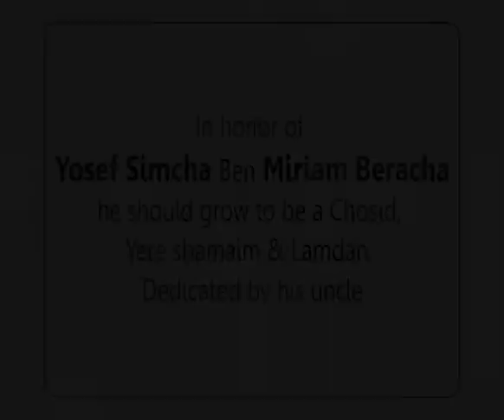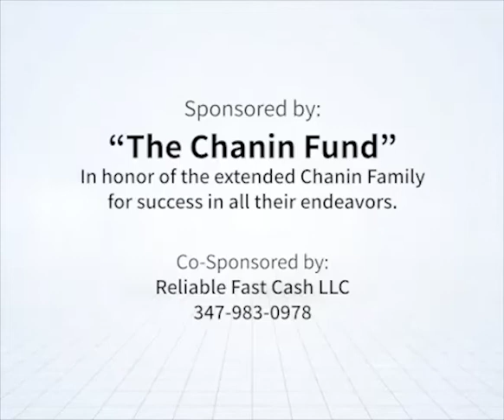"Do Something!" RebbeDaily #1919